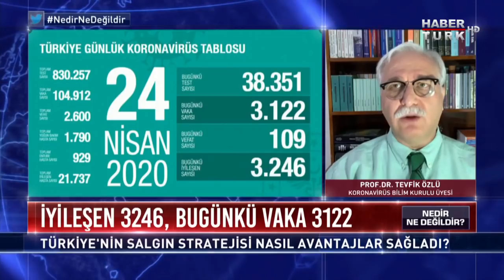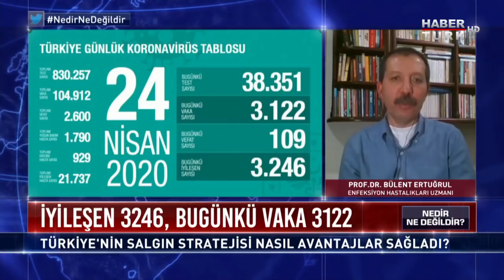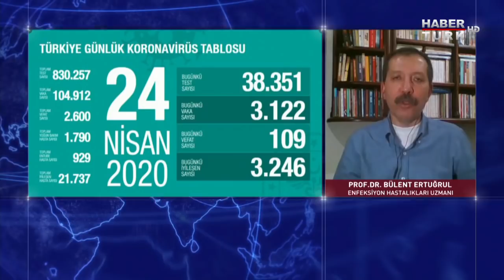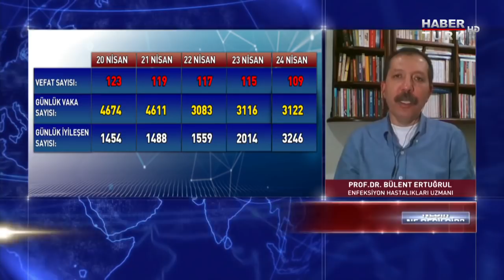Koronavirüs sonrası hayat nasıl normale dönecek? | Nedir Ne Değildir - 24 Nisan 2020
Mehmet Akif Ersoy her hafta en çok merak edilen konuları Nedir Ne Değildir’de gündeme getiriyor.

Sağlık Bakanı Fahrettin Koca’nın  “Salgın kontrolümüz altında” açıklaması ne anlama geliyor?

Bilim insanları salgının Türkiye’de geldiği noktayı nasıl yorumluyor; normalleşme için nasıl bir takvim öngörüyor?

Sokağa çıkma kısıtlamalarından filyasyon çalışmalarına Türkiye bundan sonra koronavirüsle mücadelesine nasıl devam edecek?

Mehmet Akif Ersoy soruyor; Kardiyoloji Uzmanı Prof. Dr. Bengi Başer, Göğüs Hastalıkları Uzmanı Prof. Dr. Erdoğan Çetinkaya, Koronavirüs Bilim Kurulu Üyesi Prof. Dr. Tevfik Özlü ve Enfeksiyon Hastalıkları ve Klinik Mikrobiyoloji Uzmanı Prof. Dr. Bülent Ertuğrul Nedir Ne Değildir’de yanıtlıyor.